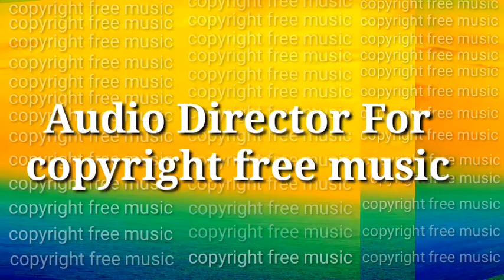copyright free music video।কফিরাইট ফি মিউজিক ভিডিও।Audio Director For copyright free music video#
Listen_&_Download_Free_Comedy_ _Sound_Copyright_free_music_For_  _You_YouTubes_video_you_can_usc_it_ in_your_Comedy

video credit :
UCEjD7CThH3XRolfE0cvWbaQ

Copyright free music video

Copyright _free_music

# Audio_Director_For_copyright_free_
_music_video

Audio_Director_For_copyright_free _music_video

Audio_Director_Copyright_free _music_video

🙏🙏🙏🙏সবাইকে ধন্যবাদ🙏🙏🙏🙏

o_Copyright_Free_Music

Audio_Director_For_Copyright_Free _Music

Audio_Director_For_Copyright_Free _Music

Audio_Director For_Copyright_Free_ Music

Audio_Director_For_ _Copyright_Free_Music

Audio_Director_For_Copyright_ _Free_Music

Audio_Director_For_Copyright Free Music

Audio_Director_For_Copyright Free Music

Audio_Director_For_Copyright Free Music

Audio_Director_For_Copyright_Free _Music

Audio_Director_For_Copyright Free Music

Audio_Director_For_Copyright Free Music

Audio_Director_For_Copyright Free Music

Audio_Director_For_Copyright Free Music

Audio_Director_For_Copyright_Free _Music

AUDIO_DIRECTOR_FOR_ _COPYRIGHT_FREE_MUSIC

# NO_COPYRIGHT_FREE_MUSIC

Audio_Director_For_Copyright Free Music

Audio_Director_For_Copyright Free Music

Audio_Director_For_Copyright Free Music

_Free_Music

Audio_Director_For_Copyright_Free _Music

Audio_Director_For_Copyright Free Music

Audio_Director_For_Copyright Free Music

Audio_Director_For_Copyright Free Music

Audio_Director_For_Copyright Free Music

Audio_Director_For_Copyright_Free _Music

Audio_Director_For_Copyright Free Music

Audio_Director_For_Copyright Free Music

Audio_Director_For_Copyright Free Music

Audio_Director_For_Copyright Free Music

Audio_Director_For_Copyright_Free _Music

Audio_Director_For_Copyright Free Music

Audio_Director_For_Copyright Free Music

Audio_Director_For_Copyright Free Music

licences_creative_commons_attribution_license_(reuse_allowed)_music